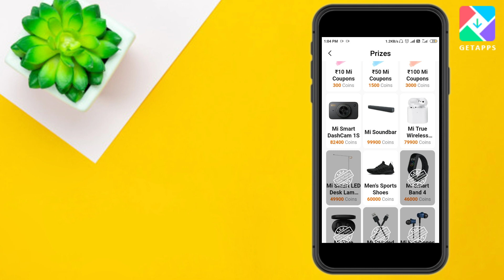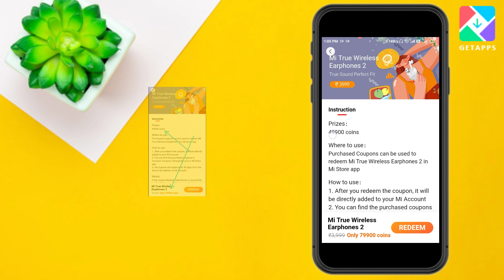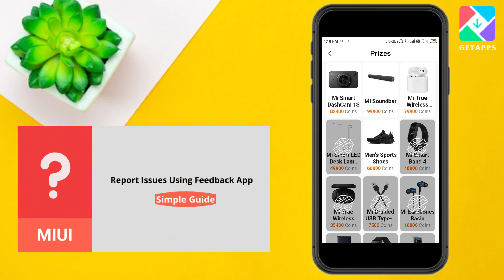New Products Added in GetApps 2020 | Short Explain | Udit Saini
Namaskar dosto aap sab ka swagat hai aaj ki nayi aur kamal ki video me jisme mene aap sab ko ye bataya hai get apps me add hue naye prizes ke baare me

हेलो दोस्तो। अगर आपको नए अपडेट में Coins करने में कोई समस्या आ रही है। तो आप मुझे WhatsApp, या  Email पर Screenshot भेज दे। आपकी समस्या हल करने कि पूरी कोशिश कि जाएगी ।

धन्यवाद।

Only For Notification:-

(10)Something Wrong With Your Account And Couldn't Check Device Security Info